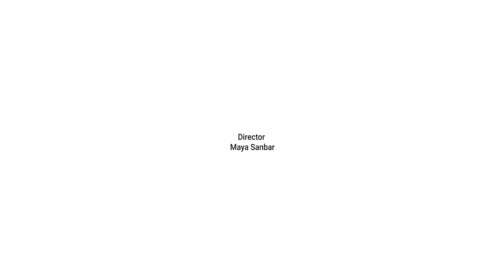Open Doors 360 | Mark Elie, Portobello Dance School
+ This immersive video is best enjoyed using the YouTube app from a VR headset, phone or tablet
+ You can turn on subtitles/captions in settings [usually in top right corner of the video]

Join Direct Maya Sanbar and Mark Elie, Artistic Director of Portobello Dance School,  outside the Mercury Theatre for an introduction to his practice and inspirations, and a special performance by two of Mark's young students.

Open Doors 360 is an ongoing series of short, immersive 360-degree interviews with artists living or working in West London and taking part in Kensington + Chelsea Art Week 2020 [KCAW]. The series premiere celebrates the third anniversary of KCAW.

Take a 360 degree ‘sneak peek’ into 10 contemporary artist studios and favourite West London spots. These 5-8 minute interviews were filmed from inside the artists' studio or a key location relevant to their practice during lockdown.

Produced by Maya Sanbar of Chasing the Light Studio in partnership with Damian Rayne of Muse Films and The Galleries Association, supported by the Royal Borough of Kensington & Chelsea Council’s Arts Grants Scheme, these films give audiences a unique "behind the scenes" access into artists’ studios, creative minds and latest work.

Full release schedule: kcaw.co.uk/opendoors360

Make sure to select 4k for best quality
2D version is available here: youtu.be/qaKayyxm_-U

+ About Mark Elie

Mark Elie is the Artistic Director of the Portobello Dance School. A community initiative on the international stage, the school offers dance classes in classical ballet as well as tap, street dance and salsa to budding dancers.

Founded on the belief that young dancers should be able to learn and enjoy the language of classical dance and have access to affordable lessons, regardless of class or racial background, the pioneering dance company has been developing exceptional talent in Notting Hill and across London for 25 years.

Mark’s personal dance journey has proved invaluable in working with the young and ethnic community. The Foundation is, in part, the realisation of his dreams to offer opportunities to talented young people from all walks of life. Mark Elie spent his early years in a children’s home, where at the age of ten, an opportunity to dance led to sponsored ballet training, which was to later take him across the world …

From the renowned London’s Rambert School of Ballet, he went onto the Ballet Gulbenkian Dance Company (Lisbon) and the Dance Theatre of Harlem (New York) before returning home to the work of the Carol Straker Dance Company. His dance involvement in musicals has included ‘The Wiz’, ‘Mutiny on the Bounty’, ‘Joseph’ and ‘Y’, whilst his choreography has spanned television, motion pictures, pop promos and fashion shows. With a wealth of experience behind him, he pursued a vision for a new type of dance school in West London – a vision that became reality in 1994.